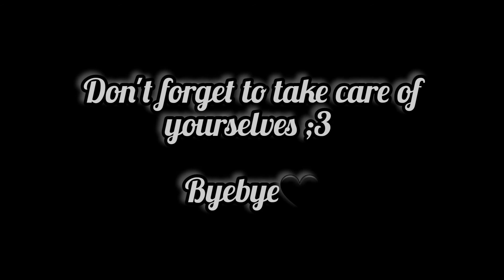🦋"Butterfly festival"(speeddrawing)-Ibukazu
Helloww!
i hope everybody's okay ✨
since so much things happenned ,
i hope you're all taking care of yourselves and of your friends ,family...etc

Don't forget that bad times never last forever!
so please, keep your head up and LET'S GOOO!
WE ALL GOT THIS! U^U

 And if you're reading this,
THANK YOU SO MUCH FOR BEING HERE! ✨
Love you✨
bye bye😊 💫

love and support for anyone who might need it : 🖤✨🖤✨🖤✨🖤✨🖤✨🖤✨🖤✨🖤✨🖤✨🖤✨🖤✨🖤✨🖤✨🖤✨🖤✨🖤✨🖤✨🖤✨🖤✨🖤✨🖤✨🖤✨🖤✨🖤✨🖤✨🖤✨🖤✨🖤✨🖤✨🖤✨🖤✨🖤✨🖤✨🖤✨🖤✨🖤✨🖤✨🖤✨🖤✨🖤✨🖤✨🖤 x ♾️

music🎶 : Undertale - Waterfall OST